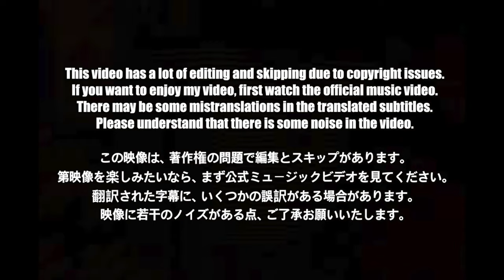🇯🇵🇰🇷🔥Korean Hiphop Junkie react to BMSG SKY / Swan's War (JPN/ENG SUB)